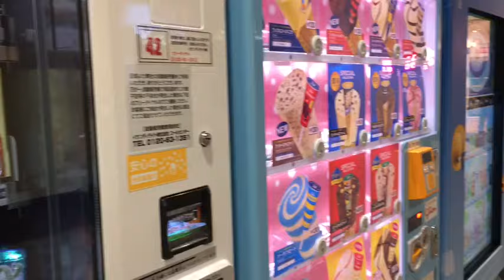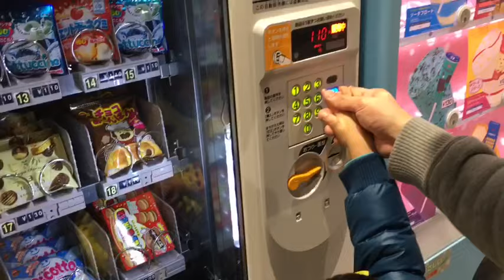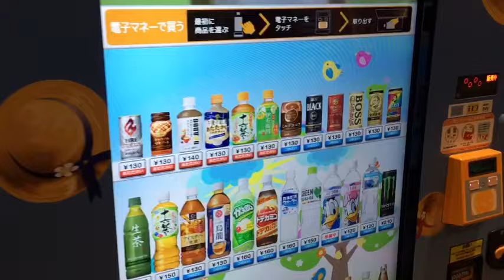VLOG:Nevouuu☃️no Outono🍁 e o Motivo porque sumi❣️ | Por:Lorena Nishiguchi😘